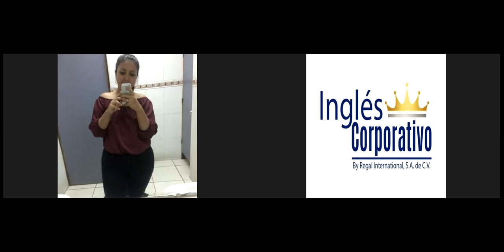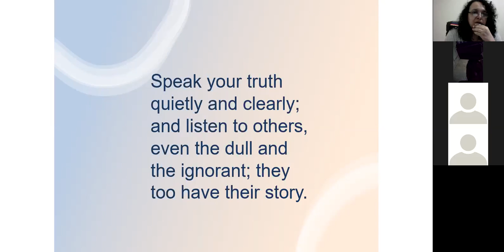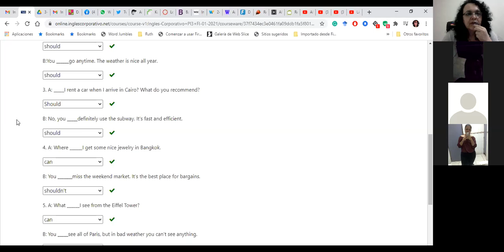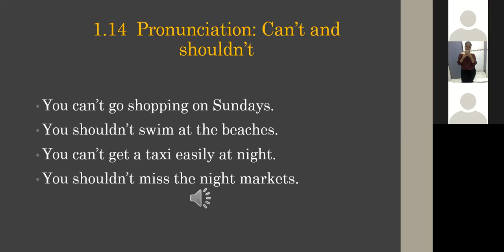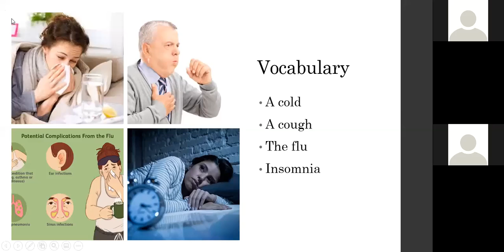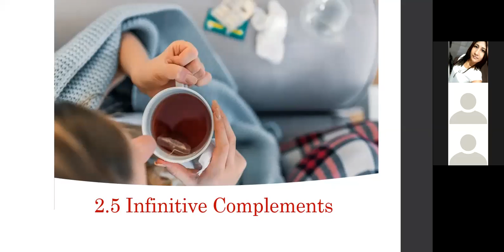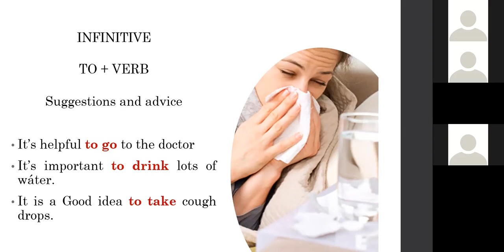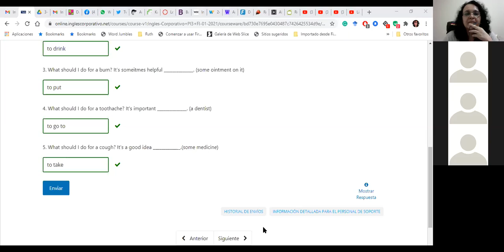Ingles Corporativo-Day3_Health Problems